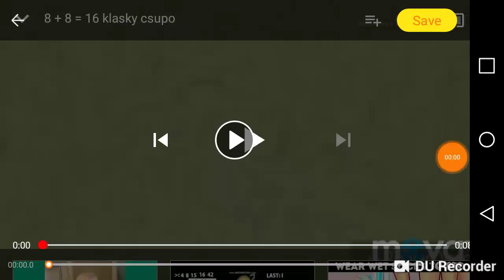32 + 32 = 64 klasky csupo